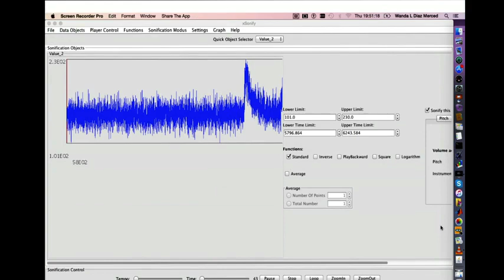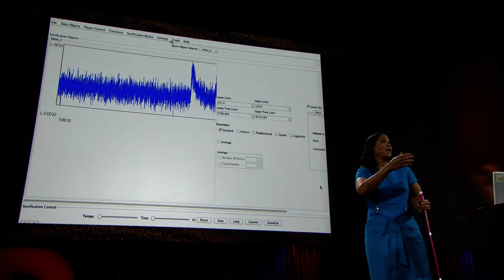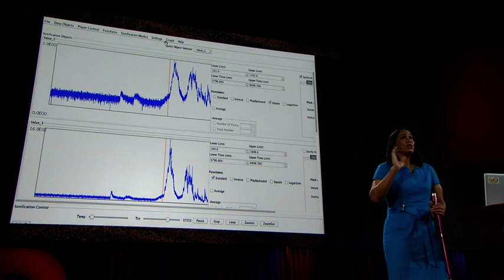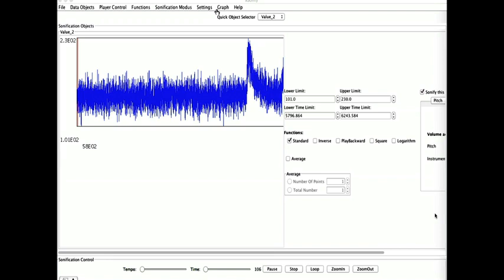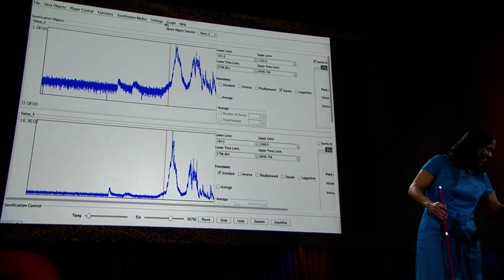TedTalks: Wanda Diaz Merced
"How a blind astronomer found a way to hear the stars"

Wanda Diaz Merced studies the light emitted by gamma-ray bursts, the most energetic events in the universe. When she lost her sight and was left without a way to do her science, she had a revelatory insight: the light curves she could no longer see could be translated into sound. Through sonification, she regained mastery over her work, and now she's advocating for a more inclusive scientific community. "Science is for everyone," she says. "It has to be available to everyone, because we are all natural explorers."

The Boldfish crew was on the camera crew for this shoot.